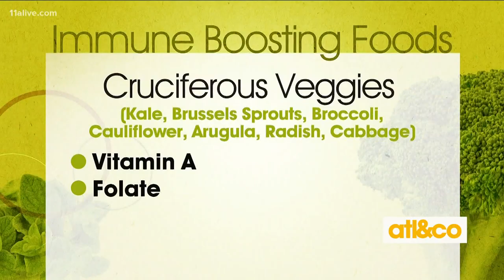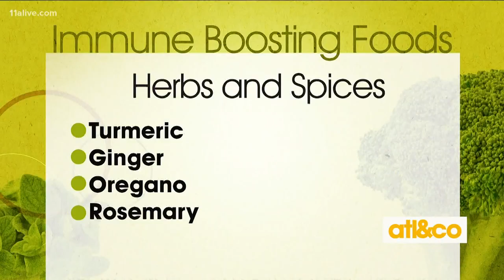Immune-Boosting Foods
Dietitian/nutritionist Nichole Dandrea shares smart foods on 'Atlanta & Company'